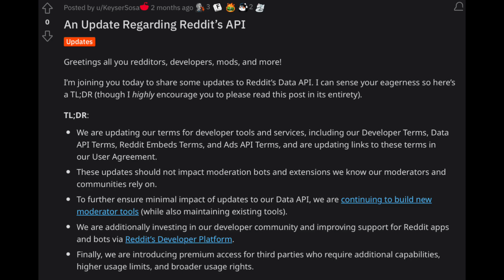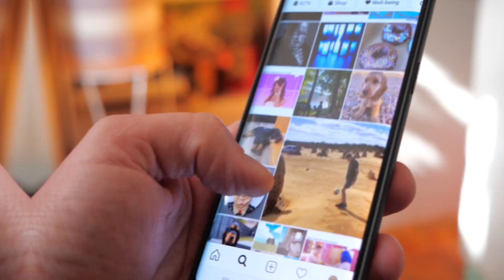Reddit API Drama Explained | Why You Need DeSo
Reddit is currently in the middle of controversy after announcing plans to introduce new fees for third-party developers.

Users are protesting this change, leading to a number of subreddits being temporarily made private, raising questions about the future of Reddit and its relationship with its users.

This issue highlights exactly what is wrong with Web2 social platforms.

 In this video, we will discuss the Reddit API drama, how decentralized social media offers a solution, and why DeSo is paying $500K to developers to build a decentralized reddit competitor. Make sure to stick around until the end of the video for that!

Learn more about DeSo:
Diamond